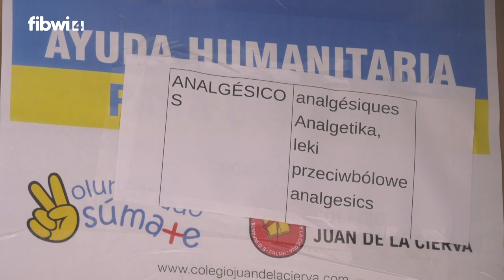El Colegio Juan de la Cierva se vuelca con el convoy humanitario con destino Ucrania